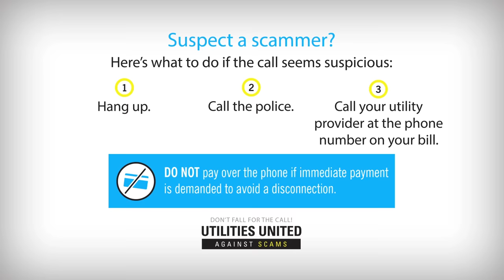How to Spot a Utility Scam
Scammers are targeting utility customers nationwide. Learn what to look for and what to do to if you are contacted by a scammer.